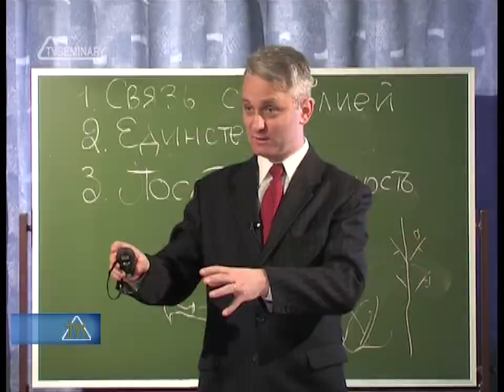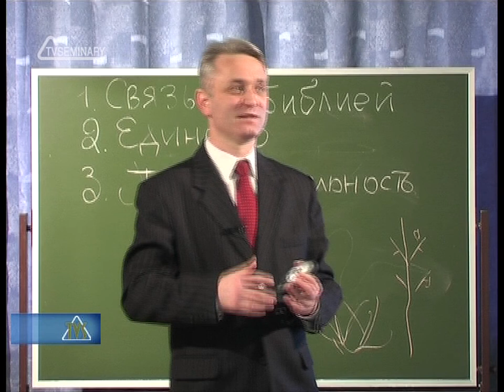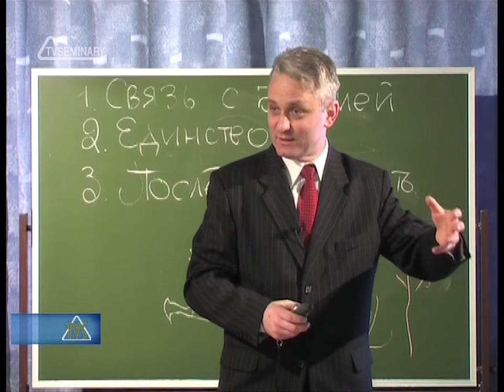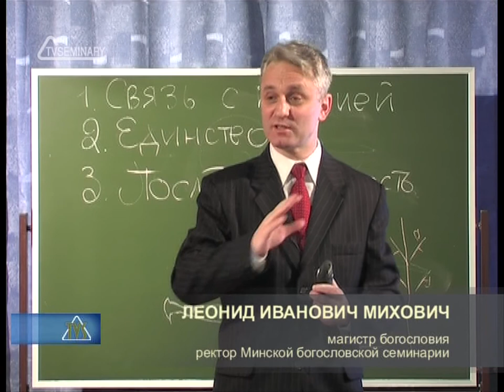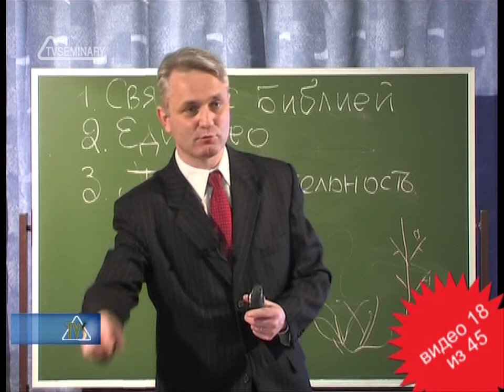TVS PT215 REV10 18 Вопросы и ответы